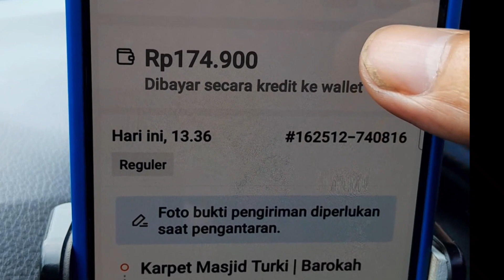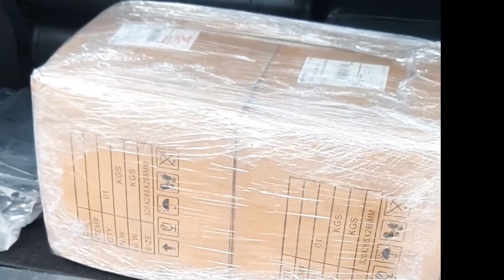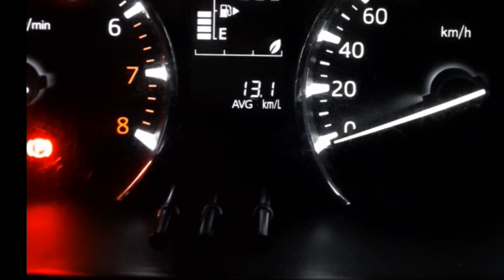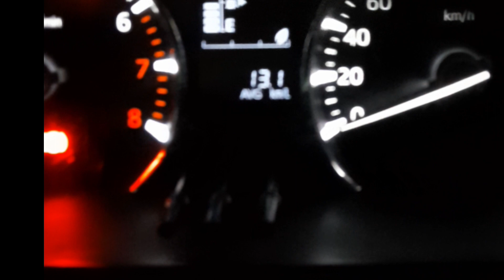OnBid Akhir Bulan,Start Siang Cuma 2 KAKAP.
Assalamualaikum wr.wb.
Alhamdulillah jumpa lagi dengan @KangMoes1076 untuk konten kali ini, onbid edisi akhir bulan sudah gitu Start Siang dan  Akhirnya cuma dapat 2 kakap doang, gimana keseruan nya tonton video nya sampe selesai dan jangan lupa mohon dukungan nya untuk channel youtube ini dengan cara subcrebe like dan coment. ...
terima kasih. ...
Wassalamualaikum wr.wb. ..

lagu Syukur Alhamdulilah by UNGU
Cover Ummima Khusna.